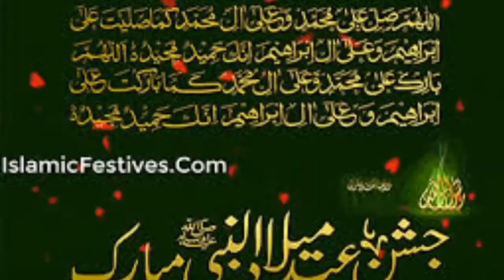Eid -Milad-un-Nabi WhatsApp status | Rabi ul Awal naat | ya Rasool Allah ..!!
Eid miladi -un naat |  Rabi ul Awal naat | ya Rasool Allah . WhatsApp status 2020...

Channel link .

Click here ...,.

eid special :::::::::::::::::::::::::::::::::::::::::::::::::

video beta

mutton briyani link

click here #